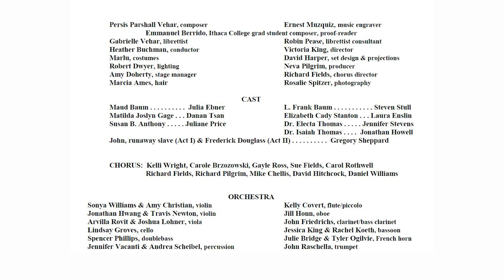Gage social media edit 2nd half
Clips from the WORLD PREMIERE of "Pushed Aside: Reclaiming Gage" by Persis Parshall Vehar (libretto by Gabrielle Vehar), commissioned by the Society for New Music. Matilda Joslyn Gage (Danan Tsan), Elizabeth Cady Stanton (Laura Enslin), Susan B. Anthony (Juliane Price), John, runaway slave & Frederick Douglass (Gregory Sheppard), Dr. Isaiah Thomas (Jonathan Howell), Dr. Electa Thomas (Jennifer Stevens), Maud Gage (Julia Ebner), L. Frank Baum (Steven Stull). Orchestra: Society All-Stars, conducted by Heather Buchman, Victoria King, Stage Dir., David Harper, set & projections, Bob Dwyer, lighting, Marcia Ames, wigs.